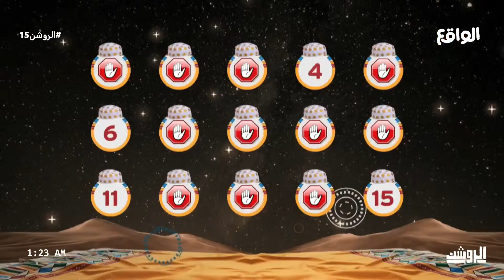الشداد يتحدى فريق الشلفا حكم وأمثال | علي الجعيدي